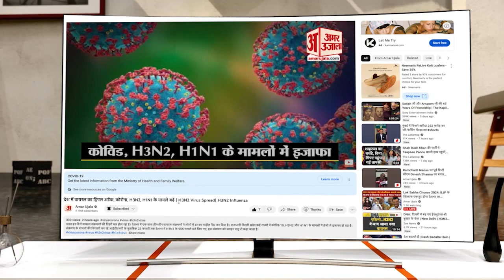अकूत संपत्ति की मालकिन भोजपुरी अभिनेत्रियों के फीस जान उड़ जाएंगे होश | Bhojpuri Actresses Net Worth